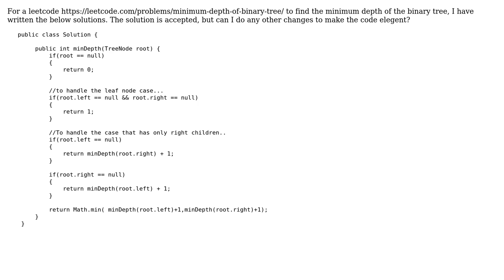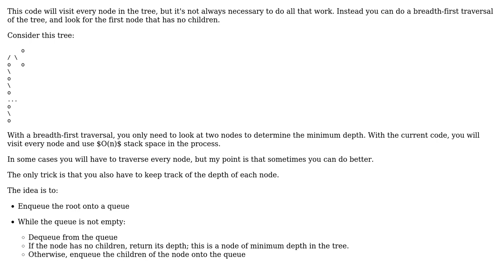Code Review: Function to find the minimum depth of a tree (2 Solutions!!)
Code Review: Function to find the minimum depth of a tree

With thanks & praise to God, and with thanks to the many people who have made this project possible! | Content (except music & images) licensed under CC BY-SA | Music | Images & others | With thanks to user vnp user mjolka user mc20 user 200_success and the Stack Exchange Network Trademarks are property of their respective owners. You are responsible for your own actions.